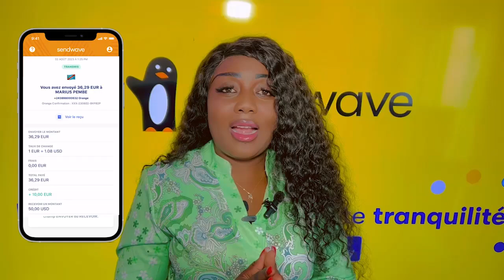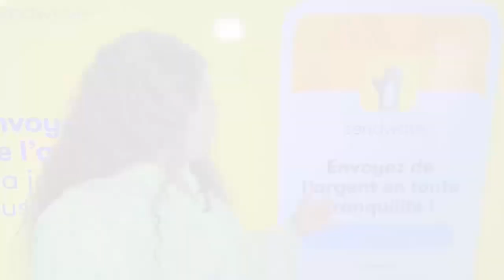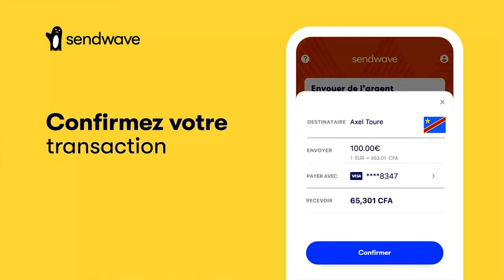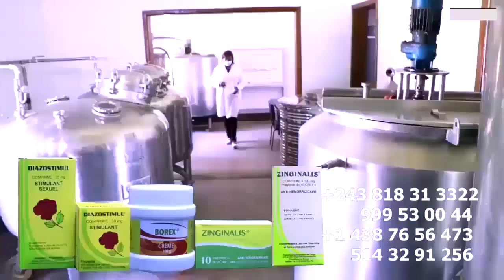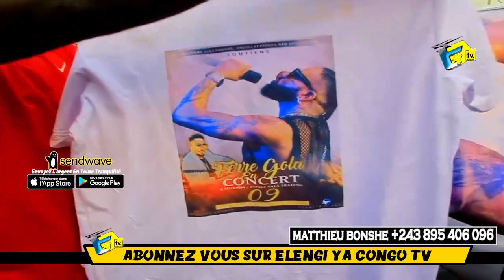GUICHET FERMEE: ROI 24 FERRE GOLA Déclaration Ya Ba GOLOIS Terrain Ya MOANDA EKOMI MUKIE Début BALAN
GUICHET FERMEE: ROI 24 FERRE GOLA Déclaration Ya Ba GOLOIS Terrain Ya MOANDA EKOMI MUKIE Début BALANCE